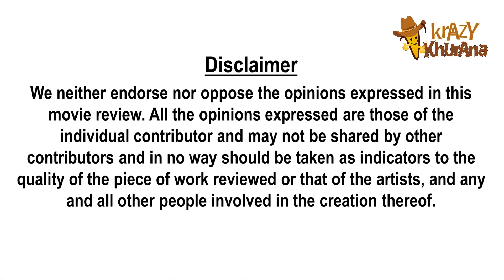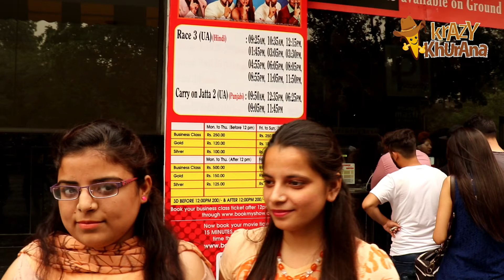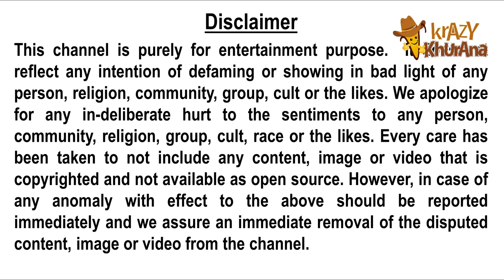RACE 3 : First Day First Show : Movie Review | Krazy Khurana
This is a new series by Krazy Khurana where we take ratings and feedback or review of the new movies being released. This time it was Race 3…. Salman fans are die-hard fans…

Let’s watch the video to know more about what they think about the movie vis a vis their expectations… Enjoy !

Watch it till end, you’ll love it !!

You would be getting more of this cool stuff in all our videos on regular basis !
Yeah !!!

Guyz, if you have anything to say at all (the cool stuff, of course, hahaha), pls write in the comment section. Suggestions are always welcome (though most probably, we’ll not follow them, hahaha)...